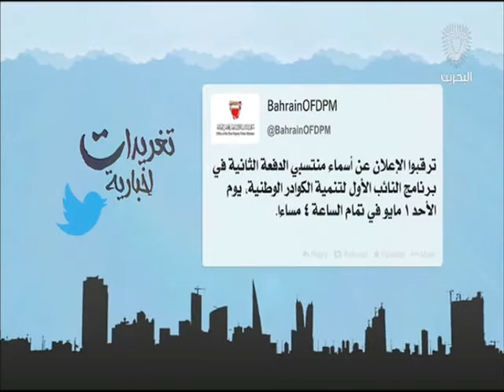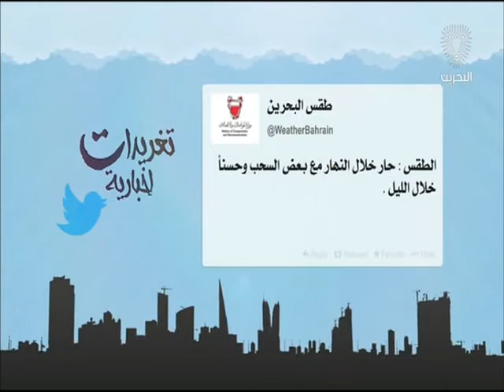البحرين: تغريدات أخبارية 28-04-2016